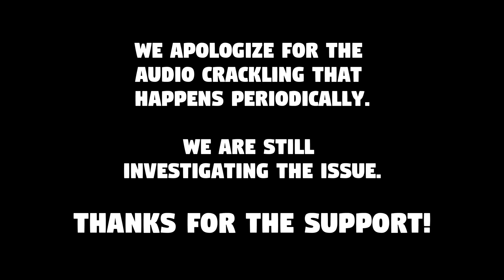Mario Party is Back! Super Mario Party Discussion Part One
Super Mario Party seems to be a "reset" of the Mario Party series. James and Andres have played it, and now it's time to discuss it!